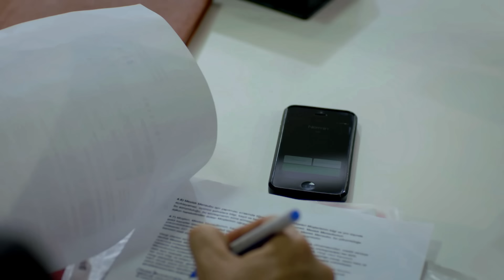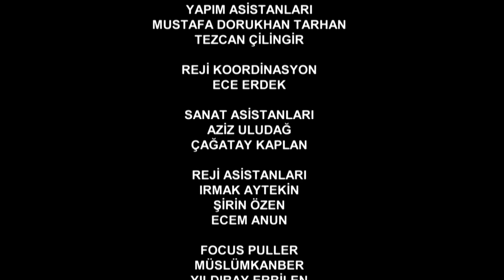Umutsuz Ev Kadınları 105. Bölüm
Umutsuz Ev Kadınları 105. Bölüm Özeti:
Yasemin İbrahim’in suçsuz bulunup serbest bırakılmasıyla deliye döner. Tam da mahallelinin İbrahim’i linç edeceği sıra Yasemin İbrahim’in suçsuz olduğunu öğrenir. Kudret yeğeni İpek’in bakımını üstlenmek zorunda kalır. Gülşah bu durumdan hoşlanmaz ama kızın çevirdiği dolapları da Kudret’e kanıtlayamaz. Elif iş yerinde terfi aldığını duyunca hamileliğini Kudret’ten gizlemek zorunda kalır, bu durum kendisinden çok Ömer’i zor durumda bırakacaktır. Nermin kocasıyla katılmak zorunda kaldığı bir davette Ejder’le karşılaşır. Ejder’i yanındaki kadından kıskanan Nermin küçük ama tehlikeli bir oyuna kalkışır.

Oyuncuları:
Bennu Yıldırımlar
Ceyda Düvenci
Evrim Solmaz
Özge Özder
Songül Öden
Serhat Tutumluer
Erdal Bilingen
Metin Büktel
Cenk Ertan
Devrim Özder Akın
İlker Kurt
İncilay Şahin